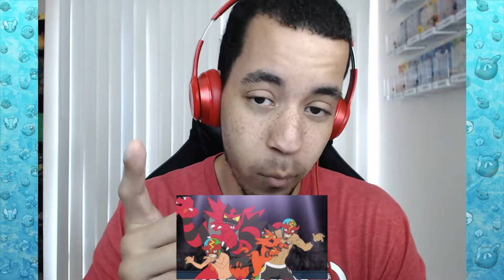ASH GETS A MASK! TORRACAT'S NEW MOVE! - Pokémon Sun & Moon Anime Review Ep 81 [Domin0]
Good to be back in this series! Many more episodes to come!

Come watch me stream on Twitch!